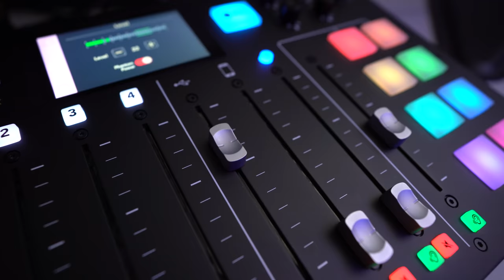Goodbye Youtube!?+ America: "So bad, it's good" + Boyband Karate